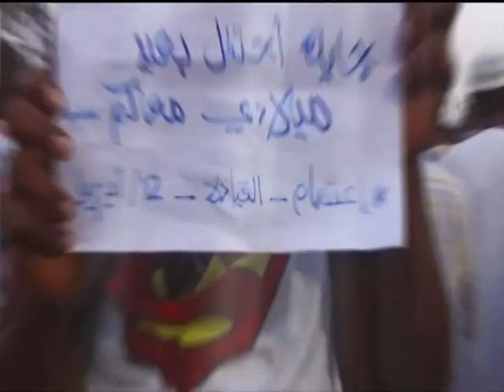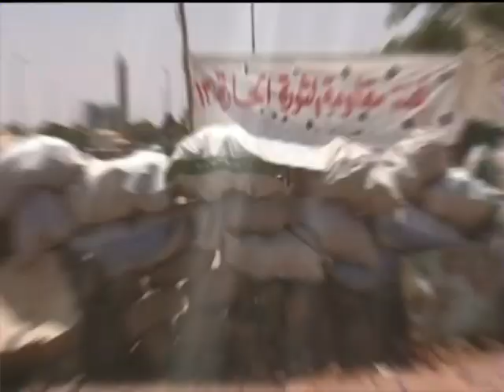ذكرى إحياء ثورة ديسمبر السلمية 2018 .. حرية سلام عدالة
الشروق_ الفضائية
Ashorooq Tv
ـــــــــــــــــــــــــــــــــــــــــــــــــــــــــــــ